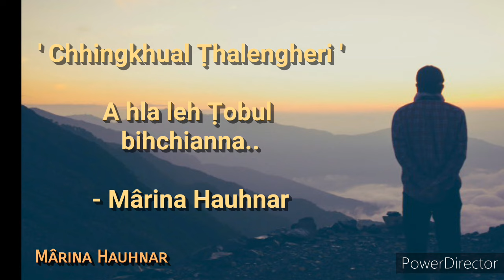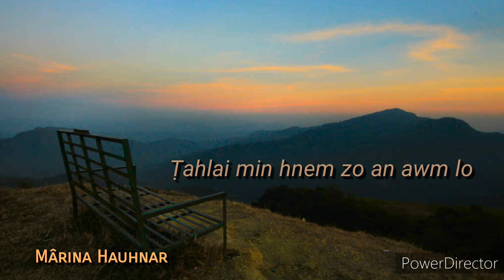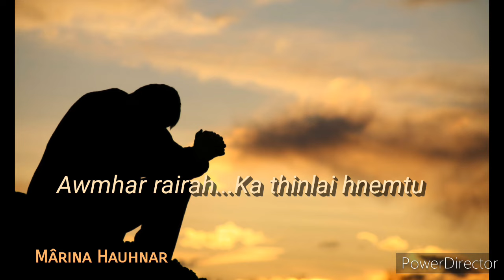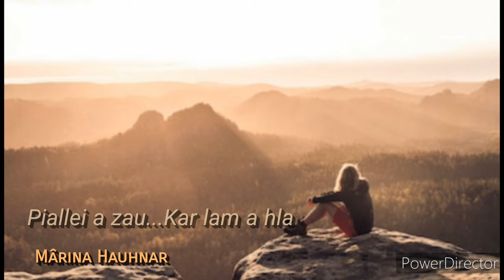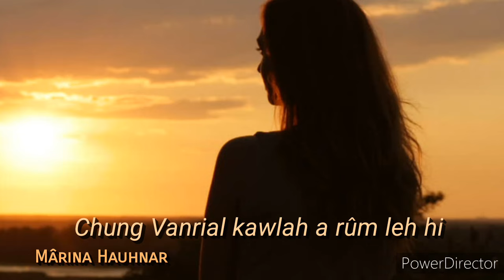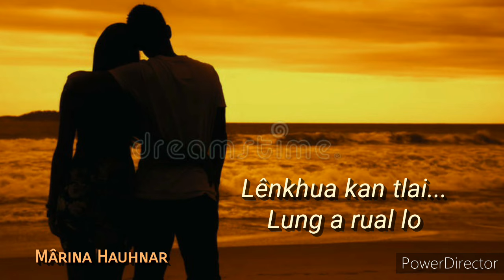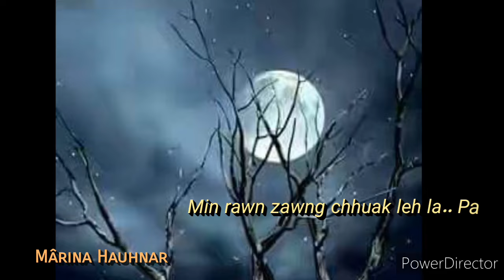Mârina Hauhnar - CHHINGKHUAL ṬHALENGHERI (Bihchianna leh Zai)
Kum 1963 khan Pu R Thangmawia B.Com. Nausel khua chu Sialsuk khuaah Zirtirtu hna thawkin a awm a,
A farnu Biakhluni  chu Pawl 9 zirin a bulah hian a khawsa bawk a,
Biakhluni chu tleirawl hmel,ha ngaihnobei, rualkawm thiam zet mai a nih vangin,
Sialsuk tlangvalte chuan an ngaina a,
Karlovah Sialsuk tlangvalte ti ti ber a ni ta hial a..
Sailsuk Hla phuah thiam Pu Lalṭanpuia pawhin a huan kal leh haw lama a pelh ve fo vangin a lunglen ve ṭan a..
A Ina tlangval lenglut ṭhinte chuan..
Biakhluni chu hlaah chawi turin Pu Ṭanpuia chu an ngen fo vang chuan..
Kum 1963 Sept .khan he Hla lungkuai tak hi a phuah ta a ni.

Chhingkhual Ṭhalengheri ..tih hi ..Lengheri..lai tak hi ṭhenkhatin..Lenglerhi..tiin an lo sak ve  mai si ṭhin vangin Biakhluni chuan nuam ati vak lova..
Nausel lama a nu leh pate chu Kohhranmi tak n ni bawk si a..
An lo hriat hun a thlen tikah mak an ti ang tih a hlauh ve deuh thu hi thinrim.lam ni lovin a sawi ve a ni awm e..
Pu Ṭanpuia'n a lo hriat leh chuan..
A phuah dan a ni lo tih hre mahse..
..E khai..Chuti a nih zawngin hla hi ka ko let leh mai  niang chu..tiin.
..Chang 7na..
Awmhar Champion lunglen zai a kir lehta,
Chhingkhual lungduh chawi a rem lo;
Lenkhua kan tlai..lung  ruallo,
Awi leh na'ng Kungliani khiangawi hnu..
tiin ..
A ngaihzawng hlui Kungliani khiangawi tawh chu zaiin ka chawi leh mai zawk ange..tiin a phuah belh leh ta a..
Mahse..A phuahchhan chu Biakhluni hi a ni ta reng mai si chu a nih hi..

Hla ropui leh thuk a nia ..
Pi Siampuii Sailo khan a sa lungrun em em mai..
Khawnge ..ka'n Kurpui ve htim hrim teh ang ..tiin ka rawn pho chhuak ve e..

  - Mârina Hauhnar